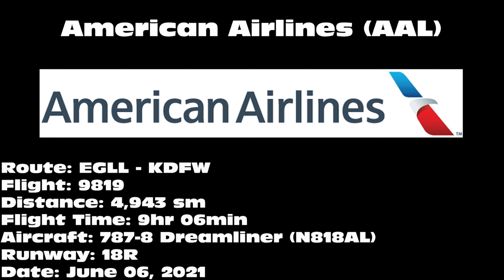American Airlines 787-8 Dreamliner [N818AL] -- UHD 4K